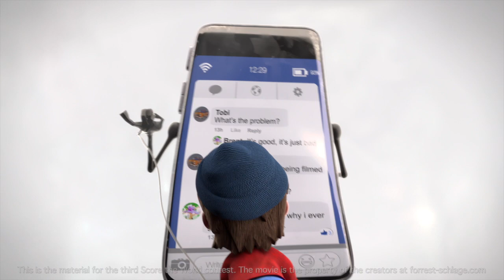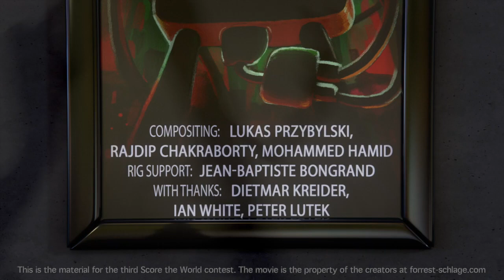Score The World contest Top 8 - STW [Shengyuan Li#3322] - Submission